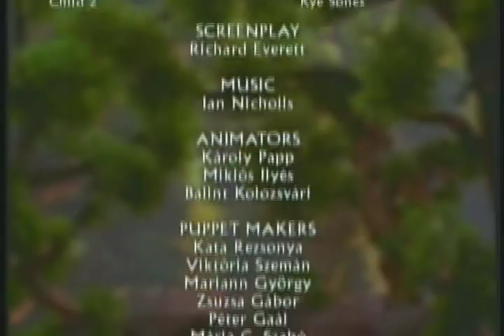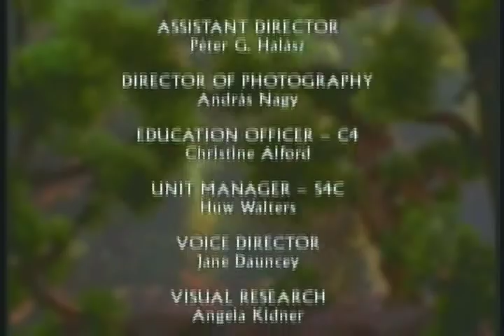The Life of Confucius animation.divx